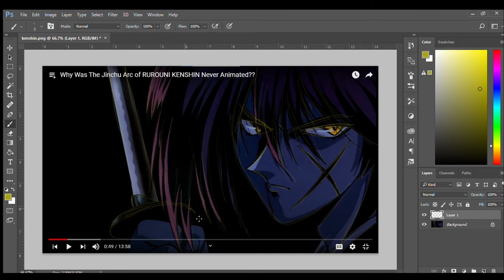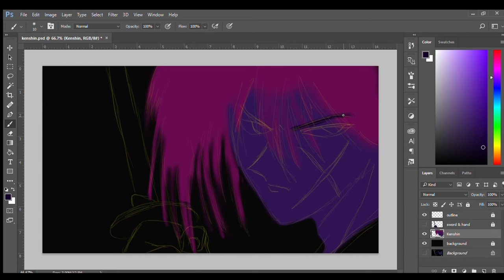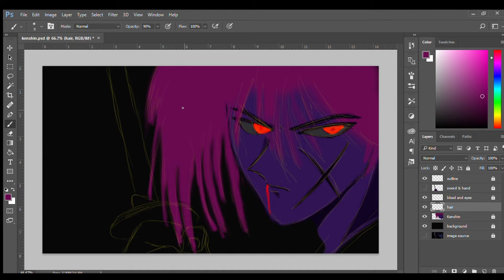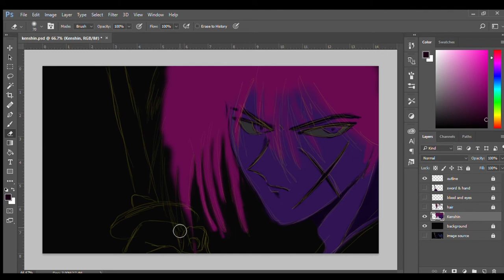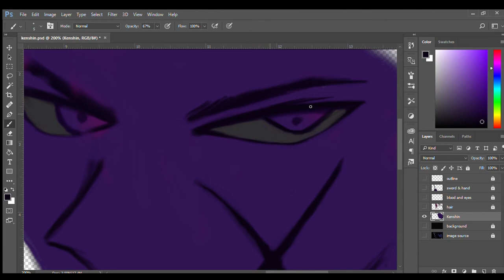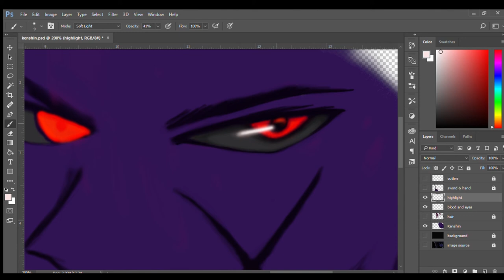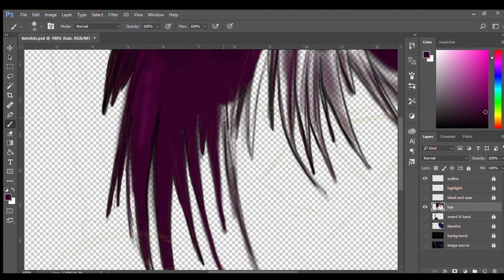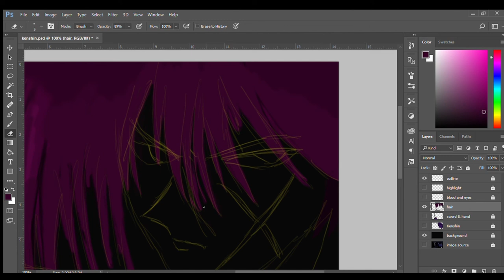Rurouni Kenshin | Time Lapse Digital Painting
Rurouni Kenshin is my all time favorite anime. (such a classic) A story of a ruthless assassin, "Hitokiri Battosai" turned wanderer at the start of the Meiji era. Amidst the amazing sword-slashing, was the internal battle of Kenshin trying to atone for all the killings he had done during the restoration. A deeper meaning to the story that got me hooked even up to the live action adaptation that starred Takeru Satoh. (Don't get me started with the Live-action films.. 😍) I loved the series and this inspired me to draw anime. I have drawn Kenshin so many times before. This is my first time doing a digital painting of him. I hope you like it. I highly recommend for you to watch the anime or read the manga, if you haven't (I bet you've seen the the live-action films)

Reference photo: screenshot from RealLifeRyan YT Channel video published a year ago.
Video title: "Why was the Jinchu Arc of RUROUNI KENSHIN never animated?"

Anime: Rurouni Kenshin TV Series (Samurai X) aired in Japan on Fuji TV January 1996 to September 1998.
Based on the manga Rurouni Kenshin: Meiji Kenkaku Roman Tan written and illustrated by Nobuhiro Watsuki. Published in the early 90's by Weekly Shōnen Jump

Software and Tools used:
Adobe Photoshop CC 2017
Huion Inspiroy H640P pentablet

Hope  you are able to pick up a few tricks with my process.
And if you do, please hit the "LIKE" button. This will greatly help my channel.
to notify you every time I upload new videos.

Thank you! And take care, always!